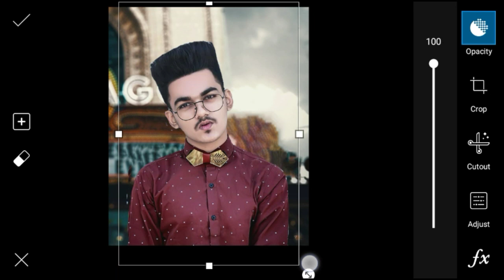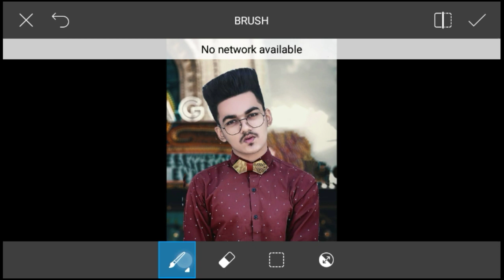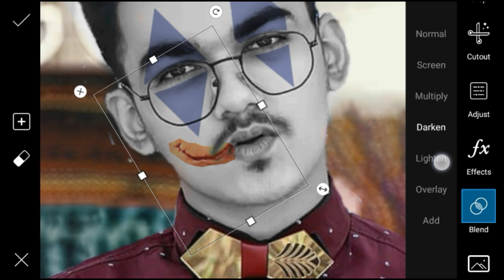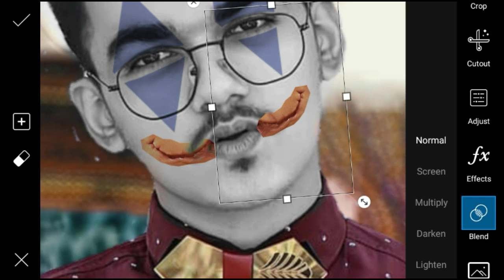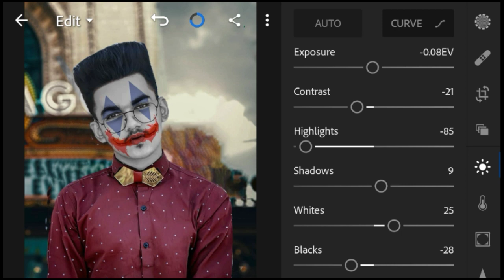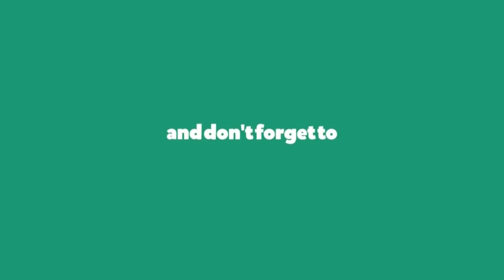PicsArt vijay mahar joker photo editing & Joker photo editing in hindi step by step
Hi Guys☺ Thanks for watching Join our  Many people are using picsart,snapseed,ps touch,adobe photoshop, lightroom but they are do not know how to use this app.So I am showing photo editing tutorial.I hope you are learn many. I hope I have a brought a smile
To me umeed karta hu aapko ye video passand aayegi :-) If you really like this video k then don't forget To❤❤❤❤❤❤❤❤❤❤❤❤❤❤❤ 👉Like 👉Share 👉Subscribe Don't forget to subscribe our channel for more interesting update(its free) light room rain effects editing_
Photo editing App jo me use karta hu :-) Picsart Ps touch Autodesk scratchbook Snapseed Our socially link :-)👇 Instagram💐 This channel about is
lightroom app tutorial,
hairstyle editing, and many more. If this you first time on our channel please checking our channel and see content and that is something help you to learn editing.